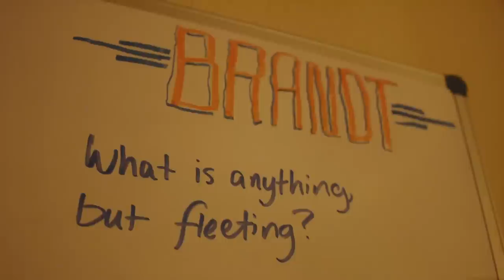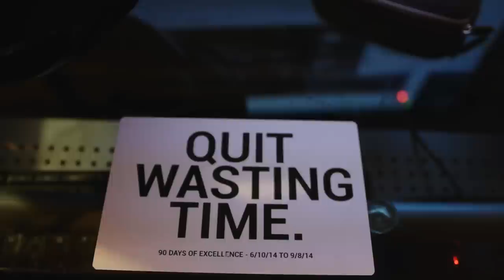A Very Important Meeting - 2014-06-20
Brian kept Brandt up all night, if you know what I mean. Because of all the work. Also How To Train Your Dragon 2 was cool.

We're dedicated to giving you the authentic Bizarre Magic experience.